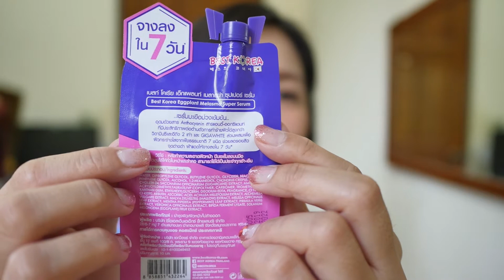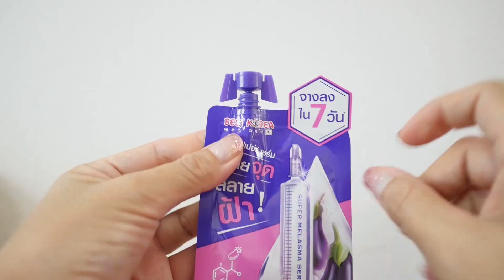แวะเซเว่น เซรั่มมะเขือม่วง โอยมาถึงจุดนี้ !!! ทลายจุด สลายฝ้า เห็นผล 7 วัน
shopee  ค้นหาคำว่า  kim online shopping  คะ

รีวิวสกินแคร์ เครื่องสำอางค์ ทั้งแบรนด์ใน-ต่างประเทศ และสินค้าจาก7-11
รวมถึงการรีวิวของใช้ ขนมจากประเทศต่างๆคะ

รับงานรีวิว แถมภาพถ่ายสินค้า แต่จะต้องรับได้ในการรีวิวแบบ คิม ออนไลน์นะคะ  :)